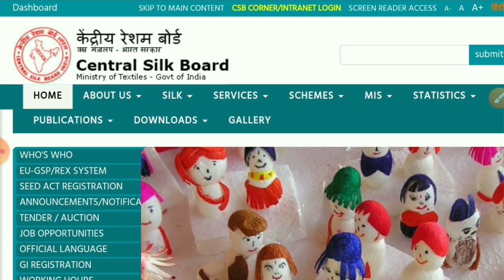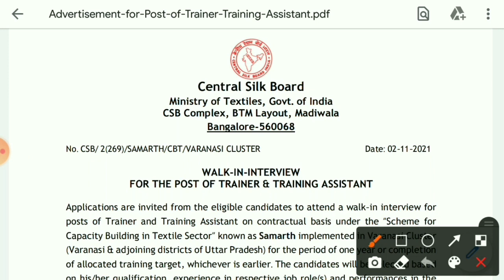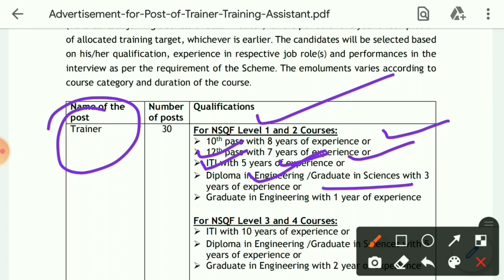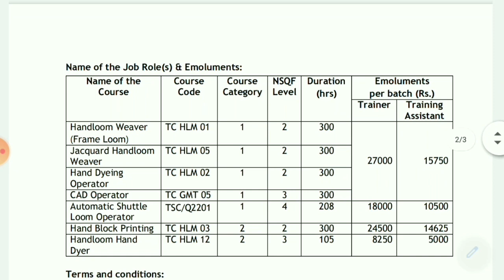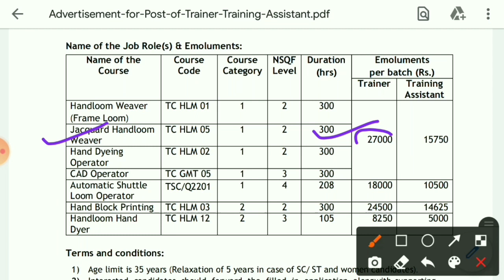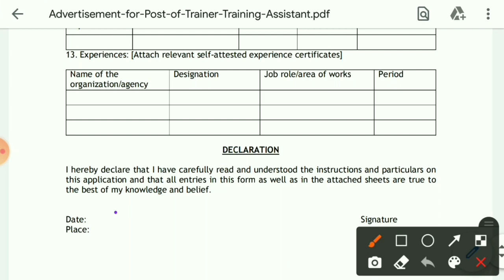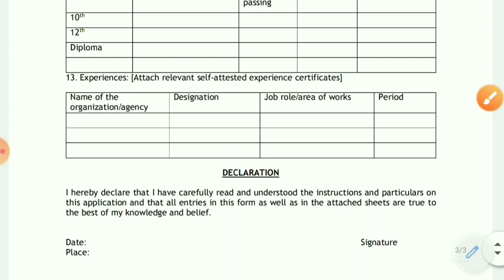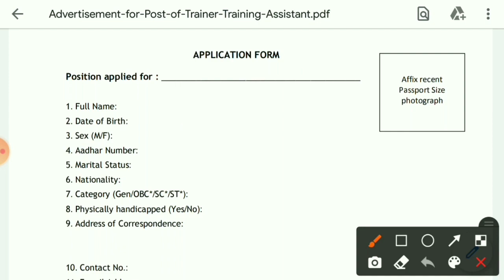Central silk board recruitment 2021 | B.tech/Diploma/ITI |Civil Jobs|Mechanical Jobs|Electrical Jobs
⚫ Apply Online:-  Offline Apply